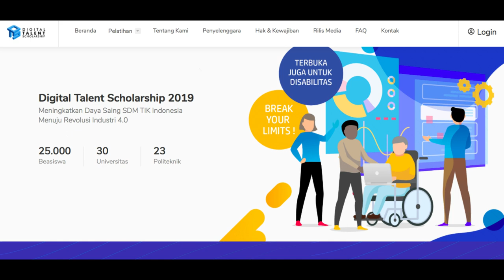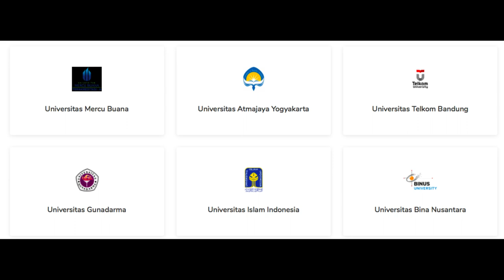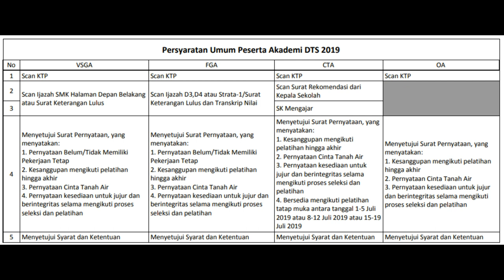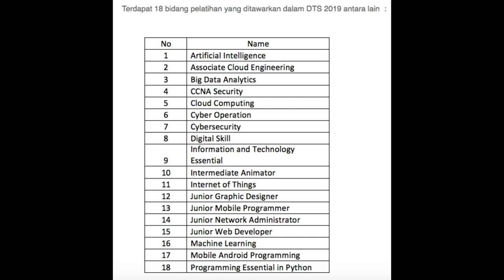KOMINFO SIAPKAN BEASISWA 25.000 DIGITAL TALENT SCHOLARSHIP 2019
Kementerian Komunikasi dan Informatika (Kominfo) menyiapkan beasiswa untuk 25 ribu anak bangsa melalui program Digital Talent Scholarship 2019.
Program ini merupakan upaya pemerintah mengembangkan kemampuan masyarakat di bidang digital agar Indonesia menjadi salah satu negara dengan ekonomi digital terbesar di Asia Tenggara pada tahun 2030, serta menyambut Revolusi Industri 4.0.
Pada program Digital Talent Scholarship, peserta akan diberikan pelatihan untuk meningkatkan keterampilan dan daya saing sumber daya manusia Indonesia. Peserta program juga akan dilatih secara intensif untuk menguasai hardskill dan softskill sesuai dengan peminatan di bidang artificial intelligence, big data analytics, cloud computing, internet of things, cyber security, kebijakan digital, machine learning, programming, coding, desain grafis, animasi, dan tema pelatihan di bidang TIK lainnya. Para peserta Digital Talent Scholarship 2019 yang terpilih, nantinya akan mengikuti pelatihan yang dikemas dalam empat akademi. Kriteria peserta setiap akademi berbeda-beda. Berikut kriterianya.
1. Fresh Graduate Academy (FGA), yang ditujukan bagi lulusan D3, D4 dan S1 bidang TIK (atau yang terkait). Program ini juga terbuka bagi penyandang disabilitas;
2. Vocational School Graduate Academy (VSGA), program pelatihan intensif bagi lulusan SMK.
3. Coding Teacher Academy (CTA), ditujukan bagi para guru SMK, SMA, Madrasah Aliyah serta SMALB bidang TIK (Terbuka bagi Guru PNS dan Non PNS).
4. Online Academy (OA), program pelatihan online bagi masyarakat umum, termasuk ASN, mahasiswa, dan pelaku industri.
Untuk pelaksanaan program, Kominfo akan melibatkan 31 perguruan tinggi terkemuka di Indonesia, 23 Politeknik dan empat perusahaan teknologi global. Kominfo juga menyiapkan kegiatan pascapelatihan bagi peserta program. Targetnya untuk melihat keahlian yang dimiliki oleh talenta digital dengan peluang kerja dan usaha di berbagai perusahaan teknologi.
Tertarik dengan program ini? Yuk daftar dan lengkapi persyaratannya di Pendaftarannya dimulai hari ini, Sabtu, 20 April hingga 19 Mei 2019. Untuk informasi lebih lanjut, kunjungi Instagram @digitalent.kominfo. (Kumparan.com)
Masa pendaftaran program dimulai tanggal 20 April 2019 hingga 19 Mei 2019.  Untuk informasi lebih lanjut dan pendaftaran silakan akses Informasi lainnya dapat dilihat melalui Instagram @digitalent.kominfo.
Ferdinandus Setu
Plt. Kepala Biro Humas Kementerian Kominfo
Twitter @kemkominfo FB: @kemkominfo IG: @kemenkominfo